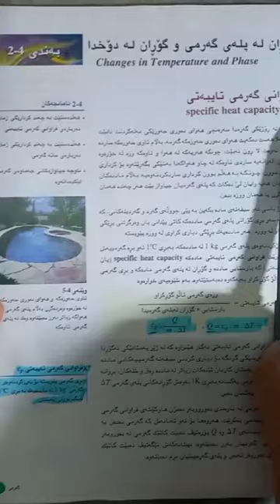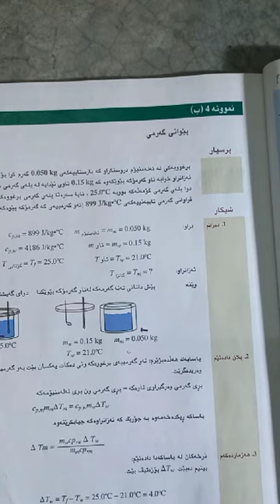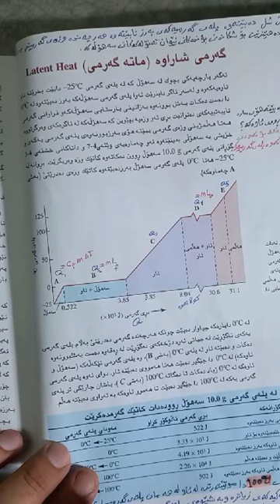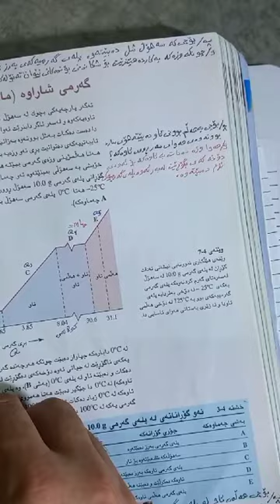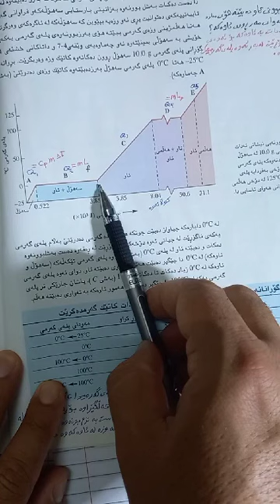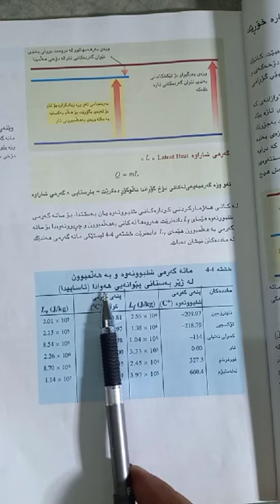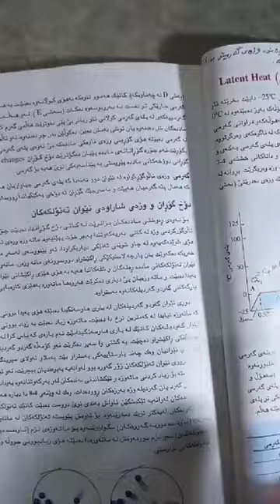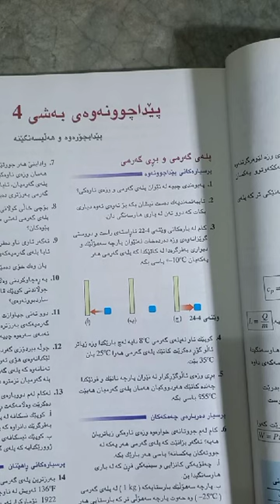فيزيا پۆلی10 بەشی چوار کەرتی دوو